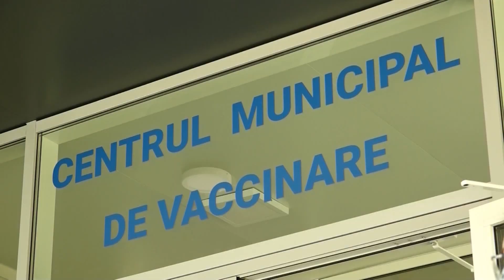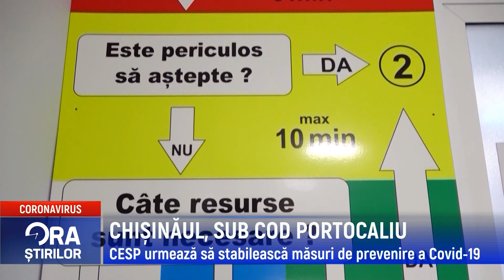CHIȘINĂUL, SUB COD PORTOCALIU